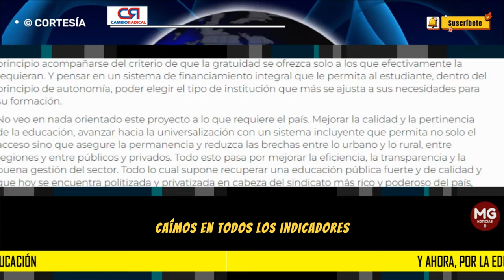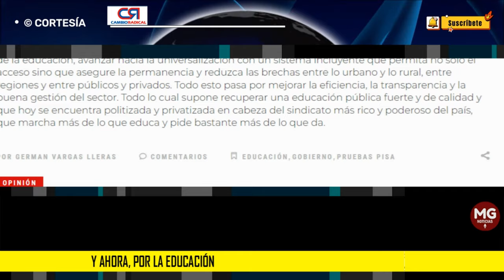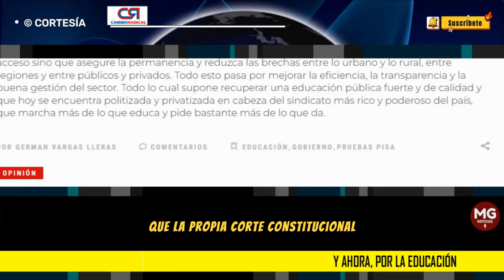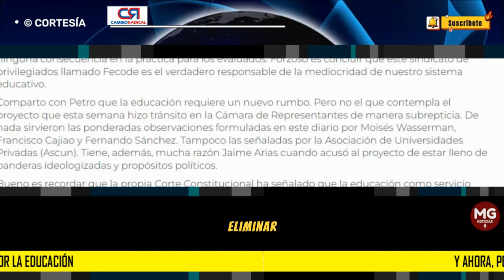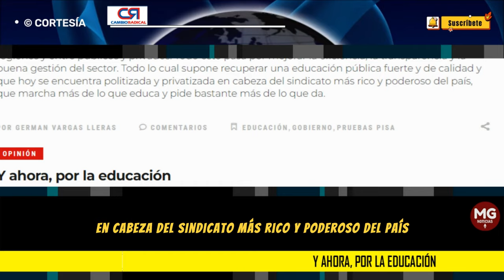Y AHORA, POR LA EDUCACIÓN 🛑 Columna Germán Vargas Lleras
Se conocieron esta semana los indicadores de las pruebas Pisa, practicadas a 700.000 estudiantes en el país y que busca medir la calidad del aprendizaje que estamos ofreciendo a nuestros niños y jóvenes. Los resultados fueron francamente deplorables. Caímos en todos los indicadores: 71 % por debajo del nivel considerado como mínimo básico en matemáticas y 51 % en ciencias y lectura. Ni Bogotá se salvó de esta debacle.
columna GERMÁN VARGAS LLERAS para EL TIEMPO